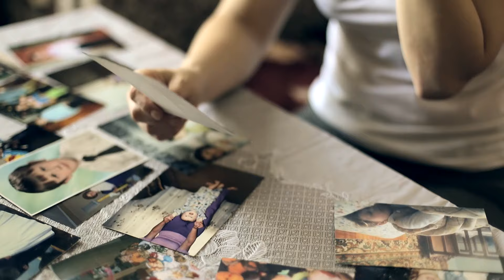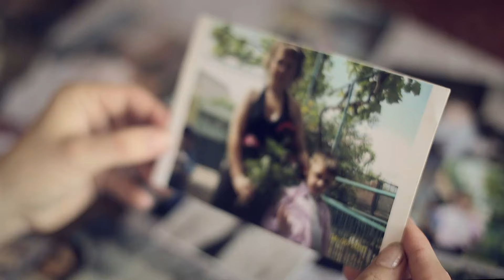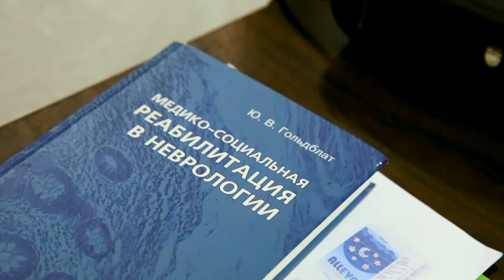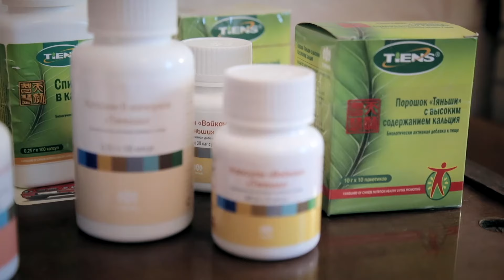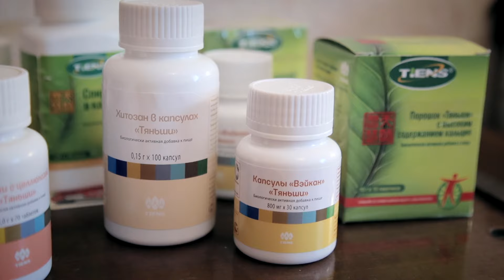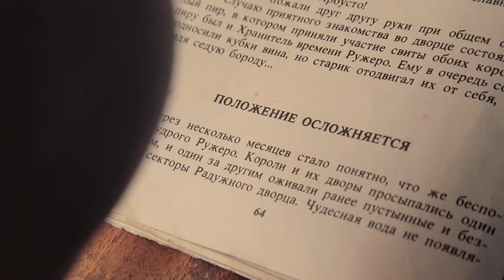Альберт и Николай/Frații Albert și Nicolae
Băietii suferă de distrofie musculară progresivă.